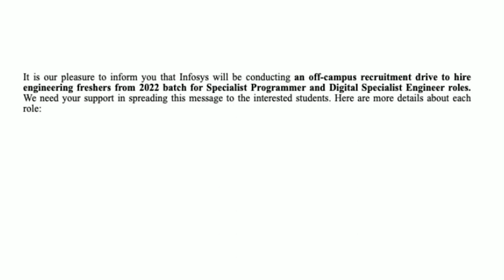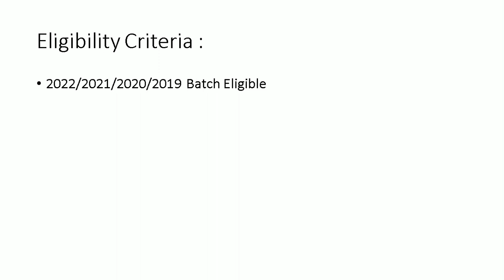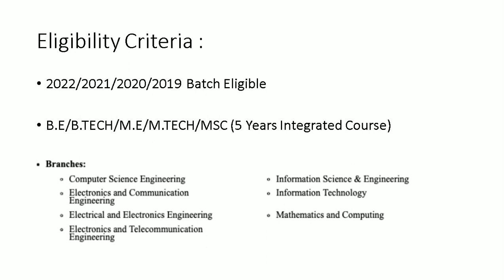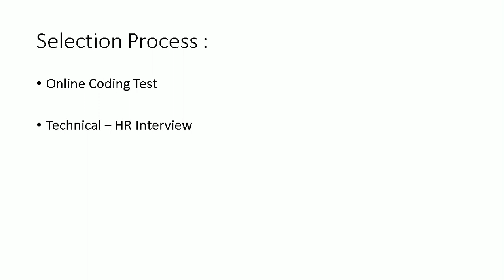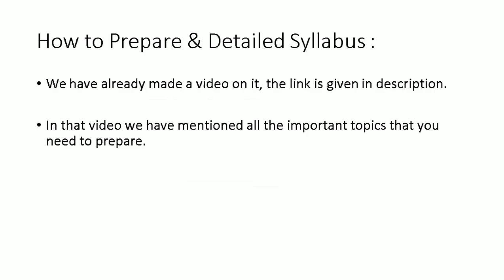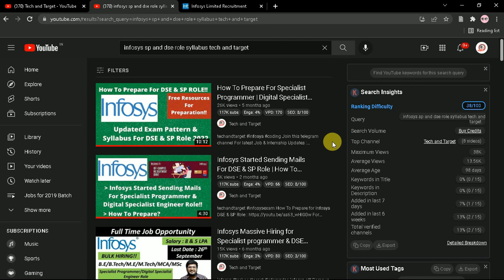Infosys Hiring 2022/2021/2020/2019 | Salary : 9.5 & 6.25 LPA | SP &DSE Role Hiring 🔥🔥